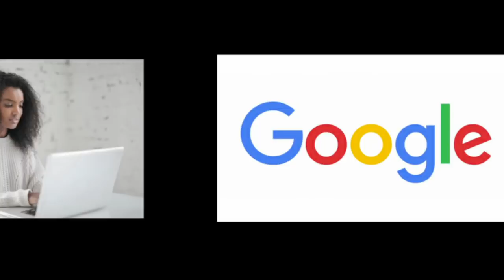Badvertisers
Badvertisers. See what I did there? Oh you don't? Okay well check this out. They're both advertisers and both bad for you, so I decided to call them "badvertisers" It's literally genius and if you don't think it is, you're probably not that bright.